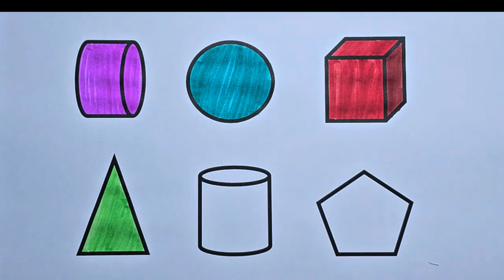Preschool Learning Videos Let's Learn Geometric